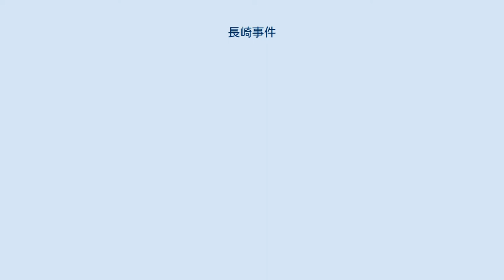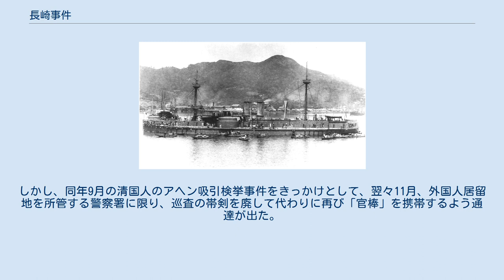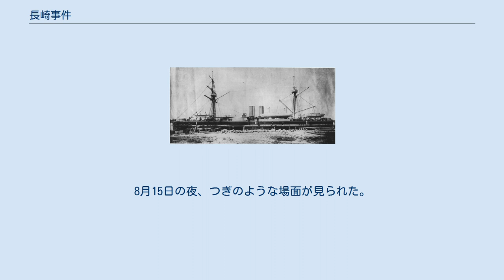長崎事件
長崎事件（ながさきじけん）とは、1886年（明治19年）8月に長崎に来航した清国北洋艦隊水兵が起こした暴動事件。
長崎清国水兵事件とも呼ぶ。
 長崎港（1893年） 1886年7月、対ロシア牽制および朝鮮に対する威圧のため北洋艦隊の「定遠」、「鎮遠」、「済遠」、「威遠」、「超勇」、「揚威」が朝鮮へ出動。
その後、「定遠」、「鎮遠」、「済遠」、「威遠」は長崎へと向かった。
これは石炭補給および修理が目的であった。
「定遠」、「鎮遠」は修理が必要となっていたが、それら大艦が入渠可能なドックは中国国内にはなく長崎でしか入渠修理はできなかったのである。
 定遠 鎮遠 1886年（明治19年）8月1日、清国海軍の北洋艦隊のうち定遠、鎮遠、済遠、威遠の四隻の軍艦が長崎港に入港した。
 8月13日、500人からなる清国水兵が日本の許可無しに勝手に上陸を開始。
長崎市内をのし回り、泥酔の上、市内で暴れまわり婦女子を追いかけまわすなど乱暴狼藉の限りを尽くす。
この内の一部の水兵が遊廓に押し掛けたが登楼には予約が入っており順番待ちがあった。
このことに怒った水兵は暴れだし、遊郭の備品を破壊したり盗み出したりした。
長崎県警察部の丸山町交番勤務の巡査2名が鎮圧に向かい、首謀者2名を逮捕し交番に連行した。
 逮捕された水兵を奪還しようと、逃げていた水兵が仲間を連れ十数名で交番を取り囲んだ。
水兵は骨董店で購入した日本刀等で武装していた。
交番は応援を呼び交番警棒で応戦し、襲って来た水兵達を逮捕して濱町警察署に連行した。
 8月14日、長崎県知事・日下義雄と、清国領事館・蔡軒の会談で、清国側は集団での水兵の上陸を禁止し、又上陸を許すときは監督士官を付き添わすことを協定した。
これを条件として、逮捕されていた清国水兵は清国側へ引き渡された。
 8月15日、前日の協定に反し、午後1時頃より300名の水兵が上陸。
棍棒を持つ者もあり、また、刀剣を購入する者も少なくなかった。
清国水兵数人が巡査3名の居る交番の前でわざと放尿し交番の巡査が注意すると、彼らはその巡査を袋叩きにした。
300人の清国兵は3人の巡査によってたかって暴行し、1人が死亡し2名が重傷を負い重傷者の1名は翌日死亡した。
これを見ていた人力車車夫が巡査達を助けようとして、清国水兵に殴りかかった。
これを契機に清国水兵の一団と巡査を助けようとする長崎市民とで乱闘となった。
止めようと駆け付けた警察官は清国水兵の数が多いことや日本刀等の武器を所持していたことから一旦署に戻り帯剣して出直した。
これにより清国水兵と斬り合う事態に発展し、それぞれ死傷者を出す（清国人士官1人死亡、3名負傷。清国人水兵3名死亡、50人余りが負傷。日本人側も警部3名負傷、巡査2名が死亡、16名が負傷。長崎市民も十数名が負傷）という大事件となった。
 事件後、日清両国は長崎においては英仏人弁護士の加わった会弁委員会で、また東京では井上馨外相と徐承祖駐日公使により交渉が行われ、最終的には英独公使などの斡旋を経て妥結した。
その内容は事件の当事者については所属国の法律により処分、また撫恤料として日本からは52500円、清国から15500円を支出するというものであった。
 また当時の日本の開港地では治外法権があったため、長崎事件の再発を防ぐために日清両国は相互の軍艦往来について規則を定め、両国の軍艦が相手国を訪問する際は相手国側の規則に従う事、また上陸する士卒の制限を定めた。
 北洋艦隊はその後も1891年と1892年に日本に訪問した。
双方とも事前に日本政府の了解を得ており、1886年とはうってかわって両国の親善が表向きはアピールされるものとなった。
1891年の訪問では北洋艦隊の随員が造船所や官公庁を訪問し、また旗艦定遠に日本の皇族や大臣、海軍軍人を招いて内部を公開した。
定遠への招待は清国側が日本に対して度量を示すためとされたが、これはかえって定遠の艦内構造や北洋艦隊の士卒の練度の低さを日本海軍に暴露する結果となり、日清戦争時の黄海海戦において清国敗北の一因となった。
 北洋艦隊の来航と長崎事件は日本側に清に対する脅威や敵愾心を感じさせるものとなり、日本では対清海軍のための海軍拡張が図られていった。
 また、頭山満らにより結成された政治結社・玄洋社が当初の民権論から国権論へと転...